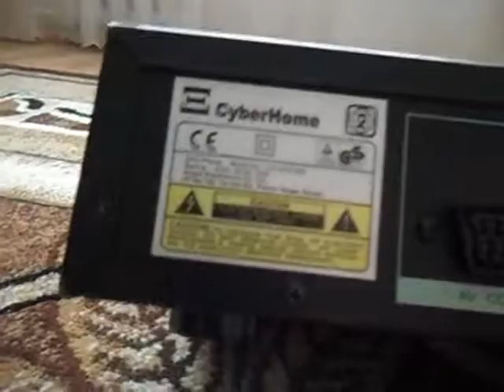CH-DVD 402 dvd player